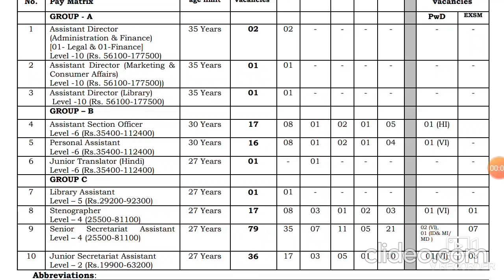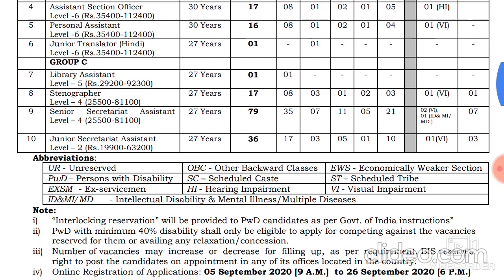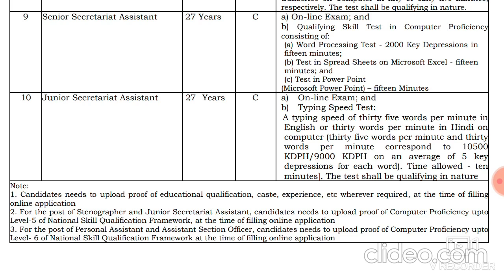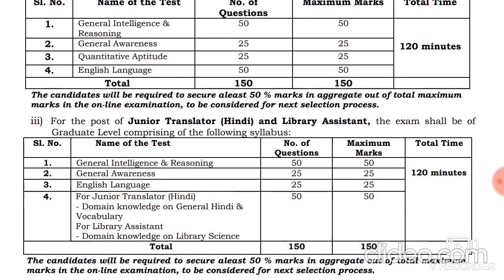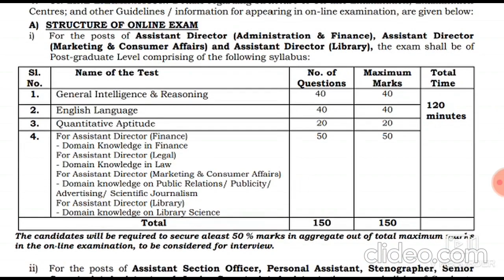BIS SYLLABUS 2020, BIS SSA,EXAM SYLLABUS,BIS EXAM DATE 2020,BIS ADMIT CARD 2020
DOWNLOAD IN PDF: JUNIOR ASSISTANT PREVIOUS YEAR QUESTION PAPER 18 SHgzIFT HELD ON AUG - SEP 2019 IN ENGLISH AND HINDI BOTH

BIS SENIOR SECRETARIAT ASSISTANT ADMIT CARD,
BIS EXAM DATE EXTENDED,
BIS EXAM POSTPONED,
BIS EXAM 2020,
BIS EXAM DATE 2020,
BIS SYLLABUS 2020,
BIS JUNIOR SECRETARIAT ASSISTANT SYLLABUS,
BIS SENIOR SECRETARIAT ASSISTANT SYLLABUS,
BIS ADMIT CARD 2020,
BIS ADMIT CARD,
BIS RECRUITMENT 2020,
BIS EXAM UPDATE,
,bis admit,bis exam date,bis total form fill,bis total form fill up,bis exam date extended,bis previous year cut off